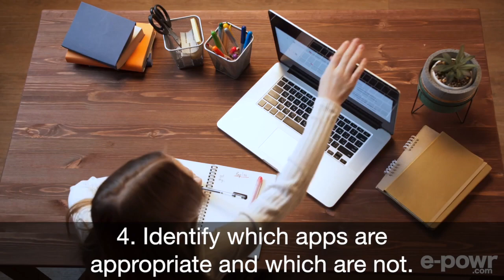Mediation Research for Cyberbullying | e-powr.com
Research Indicates That Parents Who Are Inconsistent With Internet Mediation Are More Likely to Have Adolescents Involved in Cyberbullying as Victims or Bullies. Here are 6 THINGS TO HELP YOU.